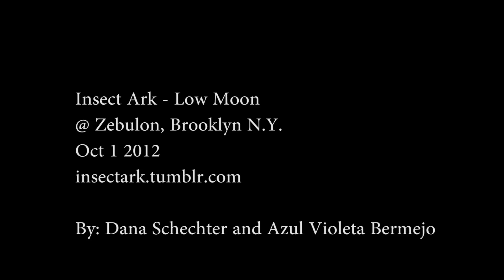Insect Ark - Low Moon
@ Zebulon, Brooklyn N.Y.

By: Dana Schechter and Azul Violeta Bermejo